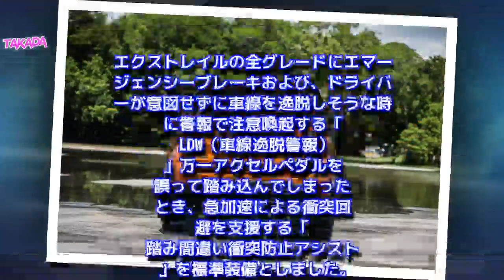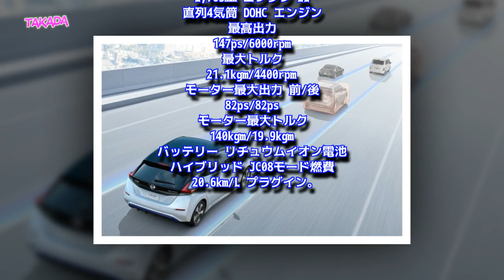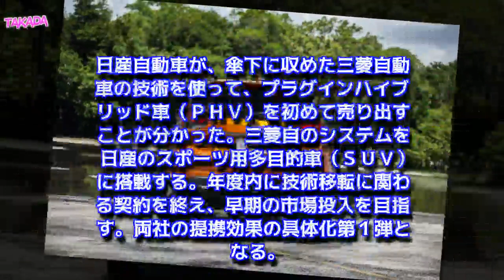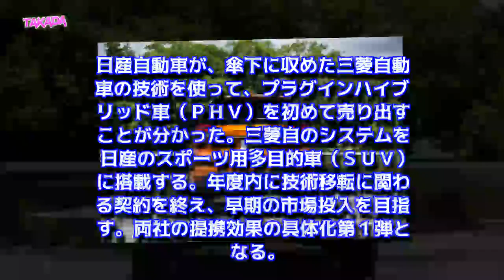日産 新型 エクストレイル PHEV マイナーチェンジ 三菱のプラグインハイブリッドEV技術採用 2019年1月発売